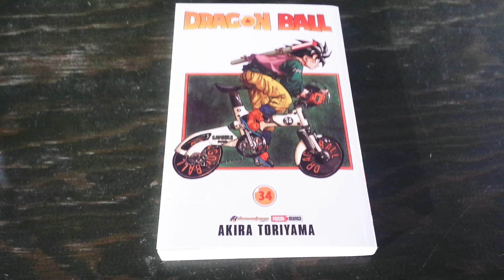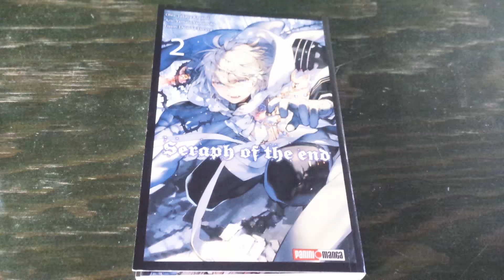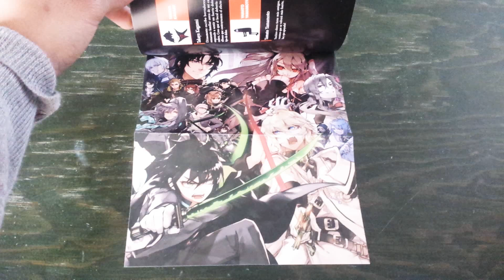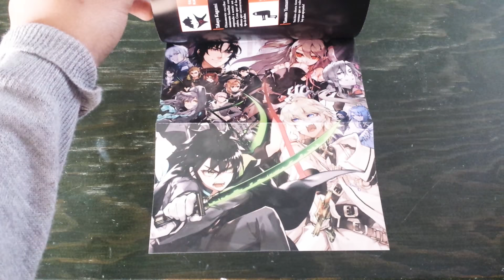PANINI MANGA, FEBRERO 1 UNBOXING!!!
unboxing + reseña de lo que Panini Manga nos trae para la primer semana de Febrero

y menciona que viste el vídeo 😁